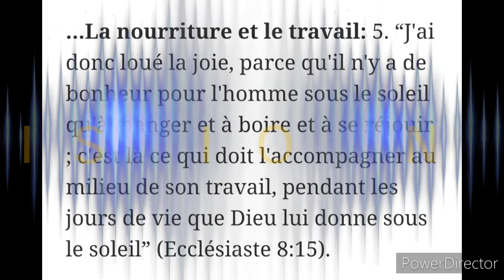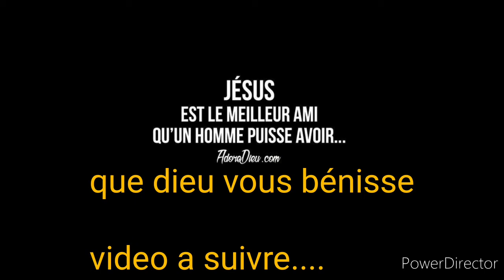Cantique le petit velo